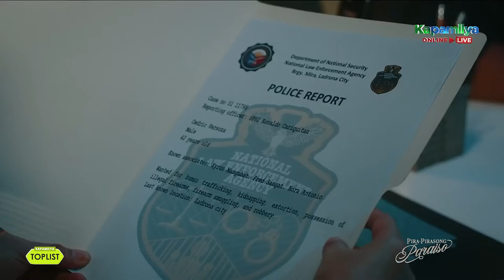15 times Snooky proves to be the most formidable 'kontrabida' in Pira-Pirasong Paraiso | Toplist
15 times Snooky proves to be the most formidable 'kontrabida' in Pira-Pirasong Paraiso.